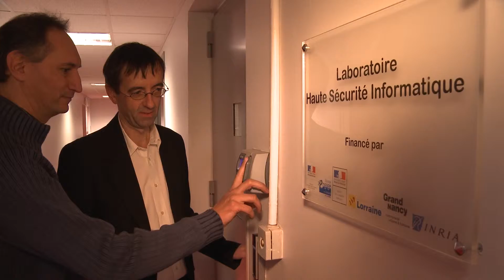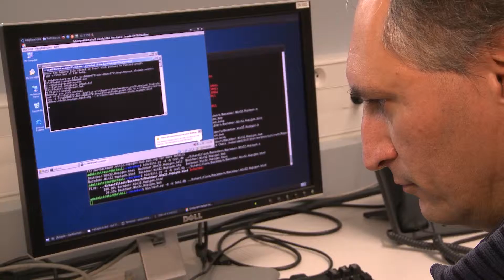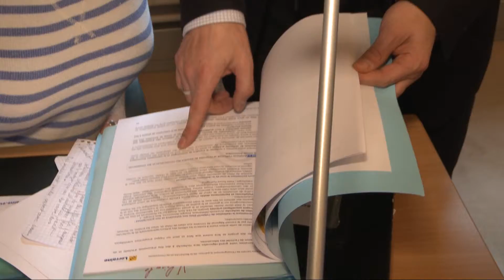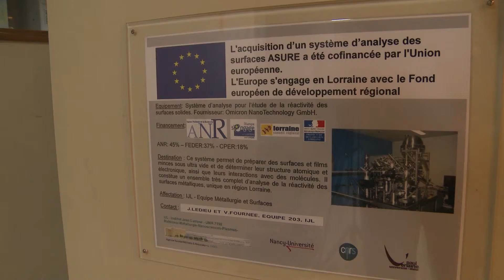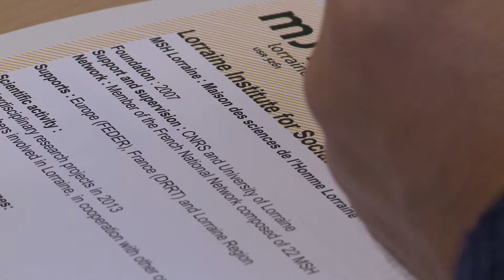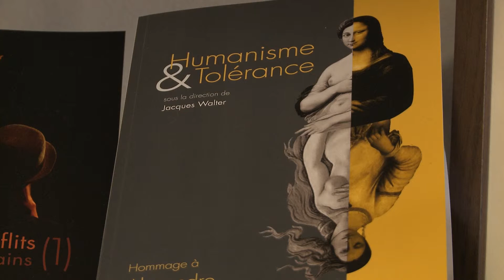Enquête sur Pôles de Recherche Scientifique et Technologique (PRST)